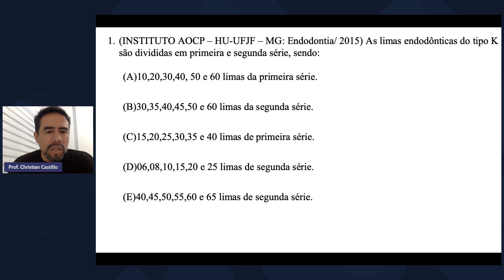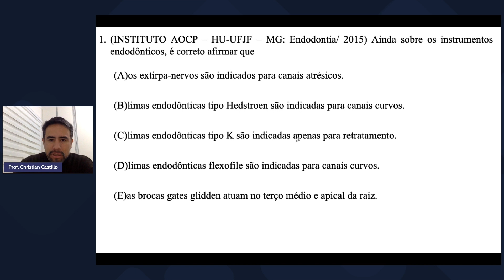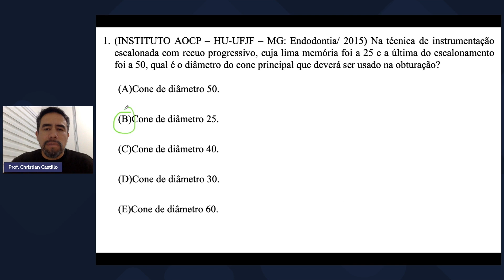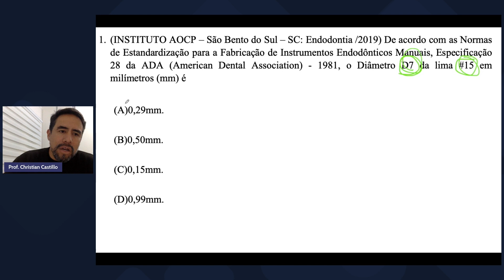INSTRUMENTOS ENDODÔNTICOS - AOCP - PROF. CHRISTIAN CASTILLO